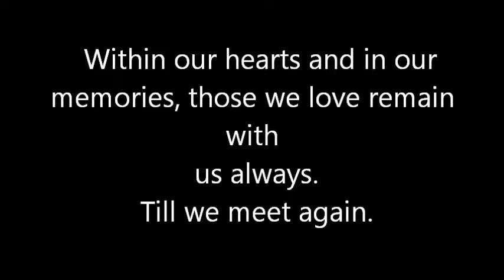Roland Roy Bennett